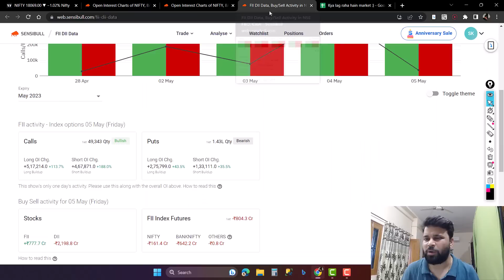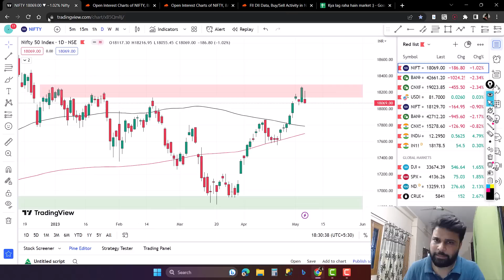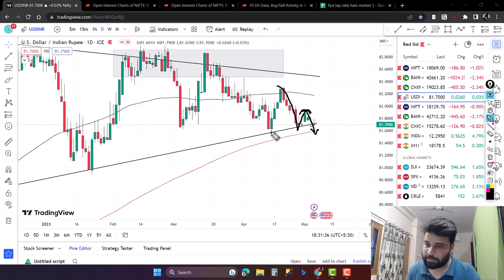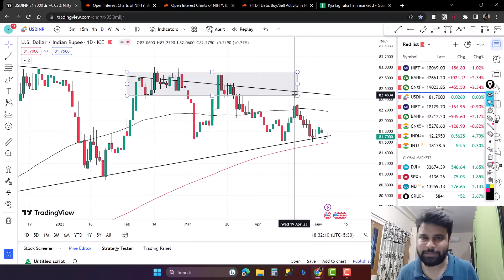Nifty, Banknifty and USDINR Analysis for tomorrow 08 May